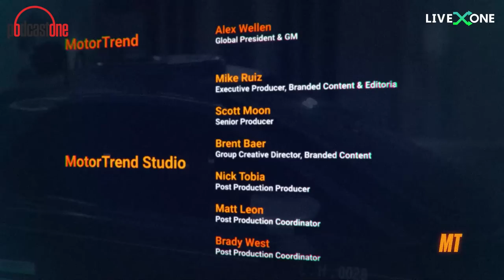Phil Morris | Season 5 Episode 3 | The InEVitable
On this episode of The InEVitable we chat with actor Phil Morris, who many will know as Jackie Chiles on the sitcom Seinfeld, about his passion for acting and automobiles. He explains to hosts Jonny Lieberman and Ed Loh that his first big break was playing Tyrone Jackson on the TV soap opera, The Young and the Restless. Then he makes a revelation that’s so shocking you have to see or hear it to believe it. You just must listen. Phil also tells us how exactly he got the part of Jackie Chiles on Seinfeld, and how he’s not done with Jackie yet. And yes, we talk about cars and our automotive future, the entire way through.